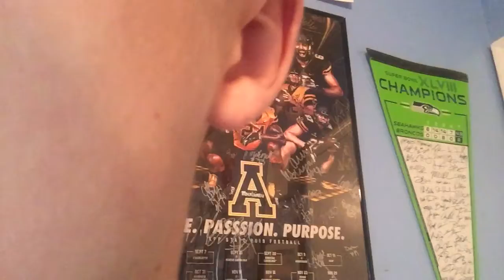Carolina Panthers 10 Atlanta Falcons 13 HalfTime